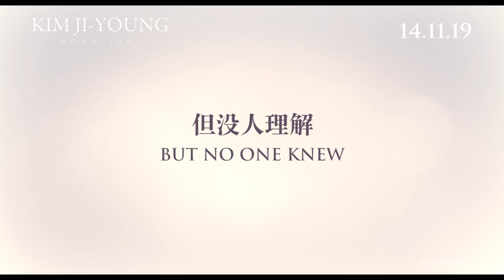KIM JI YOUNG, BORN 1982 - in cinemas 14 November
Release Date: 14 November in SG
Director: Kim Do Young
Starring: Jung Yu Mi, Gong Yoo
Genre: Drama

KIM Ji-young is an ordinary Korean woman in her 30s who is often distressed by her everyday life as a full-time mom and housewife. Although being married to the man she loves and the struggle of raising a baby girl have forced her to give up on many things, Ji-young believes she is content in life.
However, her husband, Dae-hyeon, notices that life is hitting Ji-young harder than she realizes. Worried, Dae-hyeon turns to a psychiatrist saying, “My wife is turning into someone else,” as Ji-young begins to speak strikingly similar to her mother, her best friend who died while giving birth, and her late grandmother.